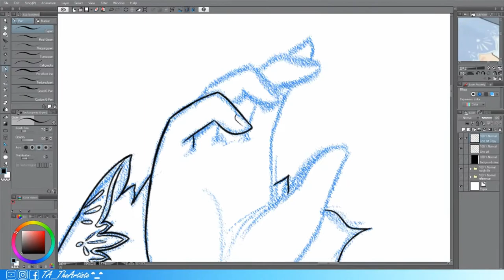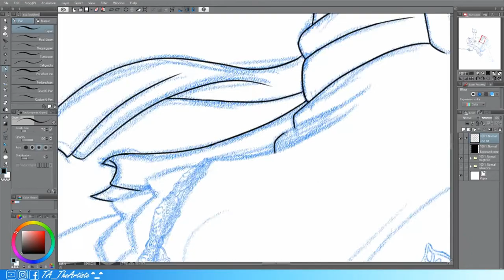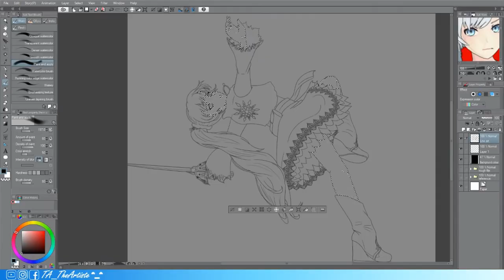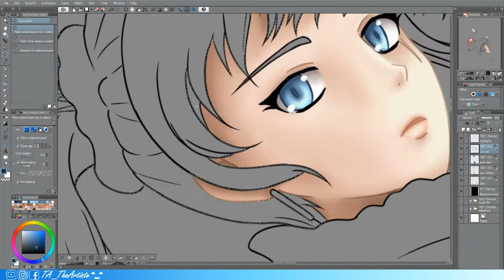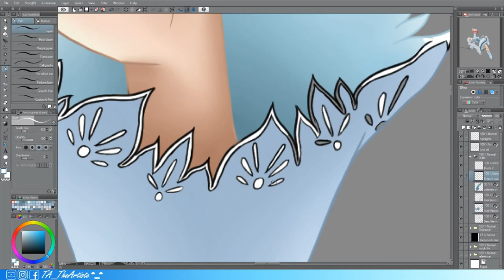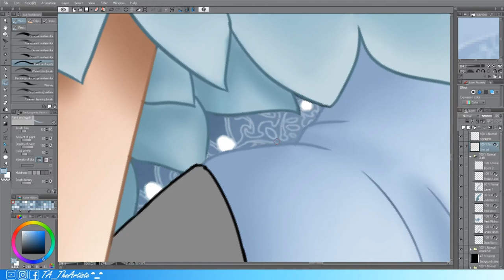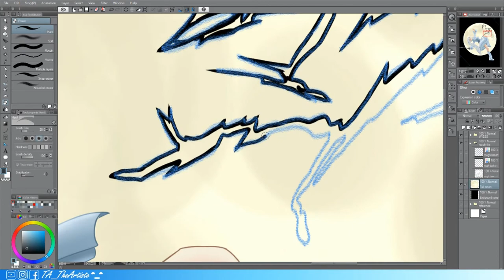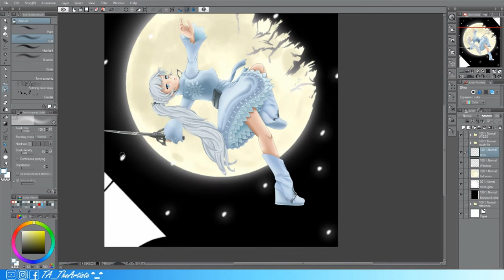Speed-Paint • Mirror, Mirror • Weiss • ( RWBY - Volume 1 Outfit )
Digital Art speed-paint of Weiss Schnee from the anime 'RWBY'. I wanted to express the scene from her trailer to show her looking down at that moment, with a bit of her element.

Enjoy!! ^_^

would like to see more of my ARTWORK ^_^

DEVELOPER(S): (of the character design)

Created by: Monty Oum

Written by:     Miles Luna
                        Kerry Shawcross
                        Monty Oum (V1–3)
                        Kiersi Burkhart (V7–)
                        Eddy Rivas (V7–)
Directed by:
                        Monty Oum (V1–2)
                        Kerry Shawcross (V3–7, SD V7–)
                        Connor Pickens (ED V7–)
                        Paula Decanini (ED V7–)
                        Dustin Matthews (ED V7–)

OBS Studio,
and Wondershare Filmora